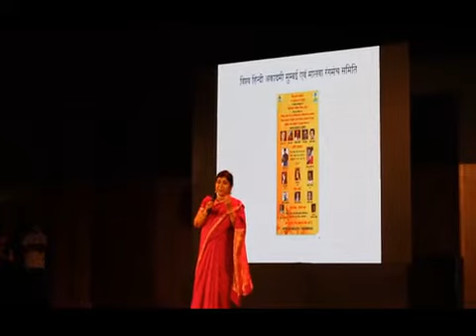International Women's Day 2021| The Honor Ceremony was Organized by The Vishwa Hindi Academy Mumbai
On" International Women's Day 2021", The honor ceremony was organized by the "Vishwa Hindi Academy" Mumbai and the "Malwa Rang Manch" on the occasion.
Held on 7 March 2021 at Mukti Auditorium Andheri, the event      featured a pleasing rendition of song, music, dance and poetry. Singer Rockstar Chintan Seshiwala tied the sama by listening to the song on mother and sister. Singer Meenu Singh performed a captivating dance and song. Singer KC Gupta and singer Sangeeta Pant performed the duet. In the end, Comedy King Sunil Pal dodged everyone with a barrage of humor.
Distinguished industrialist Rani Poddar, conferred with the Life Time Achievement Award, Smita Thackeray, chairperson of Mukti Foundation, classical singer Dr. Soma Ghosh and GST Commissioner KC Gupta, on the occasion, presented their distinguished contribution to talented women active in art, literature, culture and social activities. Awarded for.
Social activist Medha Patkar on-line and honored women Samata Malhotra, Asha Virender Kumar Mishra, Mamta Singh, Swati Sareen, Alka Bhargava, Sangeeta Pant, Ulka Mayur, Mithali Dhoot, Kinjal Shah, Karthik Tari Raza, Sreejita Banerjee on International Women's Day Expressed his views. Sandhya Rai coordinated the program. Institution head Keshav Rai introduced the foreword. Poet cine lyricist Devamani Pandey conducted the ceremony.

Many celebrities from the cine world were present on the occasion. Aruna Raje Producer Sarita Pal, lyricist Sameer Anjaan, Manju Gautam, producer Kinnari Mehta and actors Jai Mehta, Ayurvedacharya Dr Prakash Tata, child actors Arnav Tata, Neha, Maya, Poonam, Susheela and Shanta enhanced the dignity of the event.

Author Shashi Dubey's book "I, the city and the rain were released. Satish Singh and Yashwant Chauhan recited the poem. Deepak Bhanushali, Rakesh Sabarwal, Kamal Malik, Ashok Shekhar, Habib Mithiborwala were specially present at the event. .
DSA Bollywood Channel 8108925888 by P.R. And promotion.
विश्व हिंदी अकादमी मुंबई और मालवा रंगमंच समिति की ओर से अंतर्राष्ट्रीय महिला दिवस के अवसर पर सम्मान समारोह आयोजित किया गया।
मुक्ति ऑडिटोरियम अंधेरी में 7 मार्च 2021 को आयोजित इस कार्यक्रम में गीत, संगीत, नृत्य और कविता की मनभावन प्रस्तुति हुई। गायक रॉकस्टार चिंतन बाकीवाला ने मां और बहन पर गीत सुना कर समा बांध दिया। सिंगर मीनू सिंह ने मनमोहक नृत्य और गीत पेश किया। गायक केसी गुप्ता और गायिका संगीता पंत ने युगल गीत पेश किया। अंत में कॉमेडी किंग सुनील पाल ने हास्य की बौछार से सबको तरबतर कर दिया।
लाइफ टाइम अचीवमेंट अवार्ड से सम्मानित प्रतिष्ठित उद्योगपति रानी पोद्दार, मुक्ति फाउंडेशन की चेयर पर्सन स्मिता ठाकरे, शास्त्रीय गायिका डॉ सोमा घोष और जीएसटी कमिश्नर केसी गुप्ता ने इस अवसर पर कला, साहित्य, संस्कृति तथा सामाजिक गतिविधियों में सक्रिय प्रतिभाशाली महिलाओं को उनके विशिष्ट योगदान के लिए सम्मानित किया।                                                                                                                                                             सामाजिक कार्यकर्ता मेधा पाटकर ने आन लाइन और सम्मानित महिलाओं समता मल्होत्रा, आशा वीरेंद्र कुमार मिश्रा, ममता सिंह, स्वाति सरीन, अलका भार्गव, संगीता पंत, उल्का मयूर, मिताली धूत, किंजल शाह, कार्तिक टैरी रज़ा, श्रीजिता बनर्जी ने अंतर्राष्ट्रीय महिला दिवस पर अपने विचार व्यक्त किए। संध्या राय ने कार्यक्रम का संयोजन किया। संस्थाध्यक्ष केशव राय ने प्रस्तावना पेश की। शायर सिने गीतकार देवमणि पांडेय ने समारोह का संचालन किया।
इस अवसर पर सिने जगत की कई हस्तियां उपस्थित थीं। Aruna Raje, निर्माता सरिता पाल, गीतकार समीर अंजान, मंजू गौतम, निर्माता किन्नरी मेहता और अभिनेता जय मेहता, आयुर्वेदाचार्य डॉ प्रकाश टाटा, बाल कलाकार अर्नव टाटा, नेहा, माया, पूनम, सुशीला और शांता ने अपनी मौजूदगी से आयोजन की गरिमा बढ़ाई।
लेखक शशि दुबे की पुस्तक "मैं, शहर और बारिश का लोकार्पण किया गया। सतीश सिंह और यशवंत चौहान ने ओजस्वी कविता का पाठ किया। दीपक भानुशाली, राकेश सबरवाल, कमाल मलिक, अशोक शेखर, हबीब मीठीबोरवाला इस कार्यक्रम में विशेष रूप से मौजूद थे।
डीएसए बॉलीवुड चैनल 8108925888 द्वारा पी.आर. और प्रमोशन।